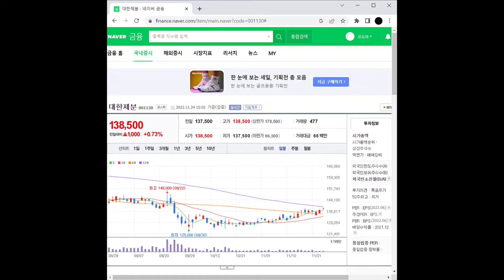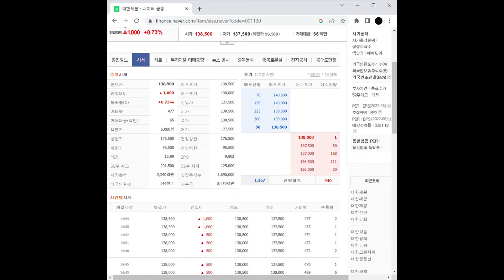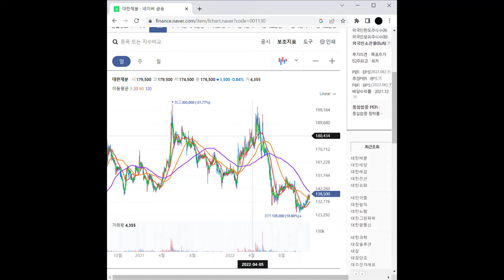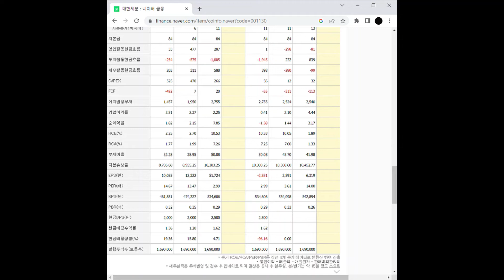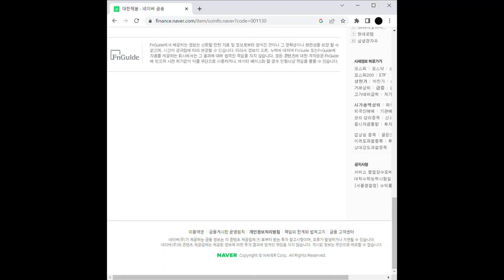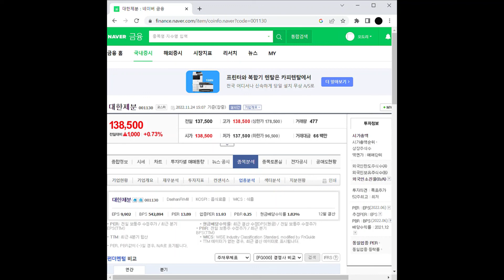대한제분 주가 전망 및 차트 분석